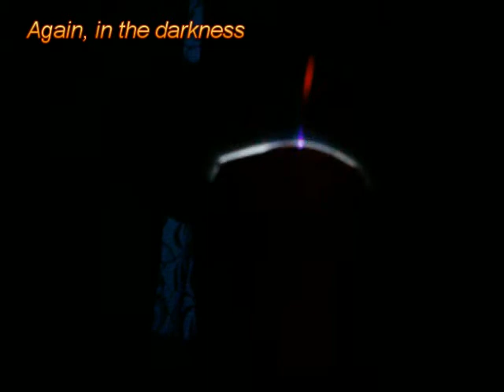Homemade sound system